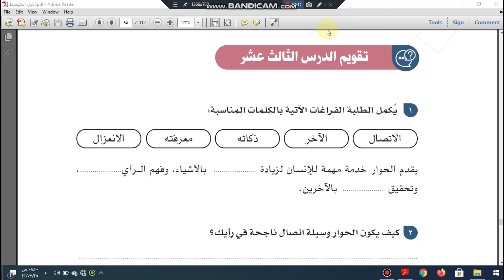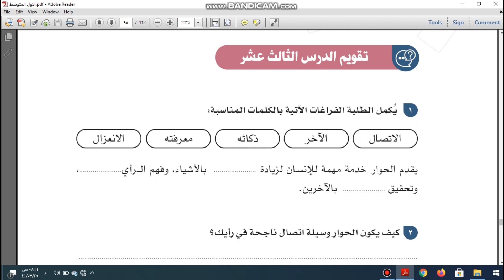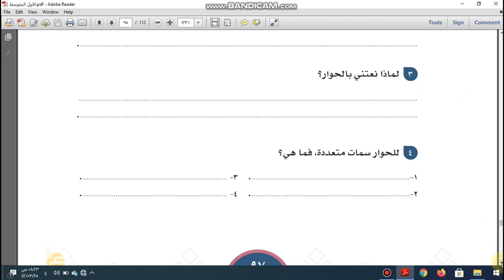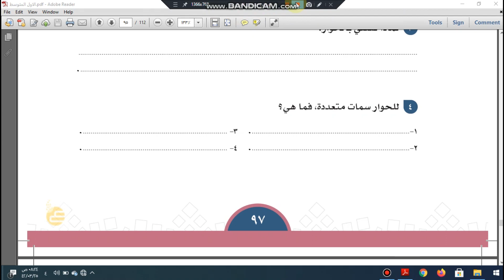اجتماعيات اول متوسط حل تقويم الحوار واهميته